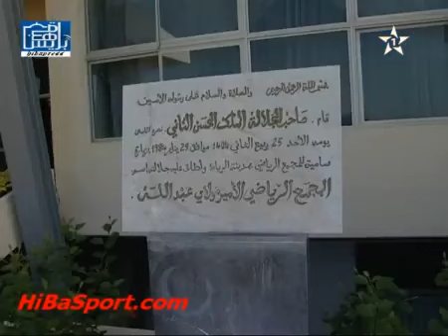ما قبل لقاء نهائي كأس العرش بين الرجاء العالمي والجيش